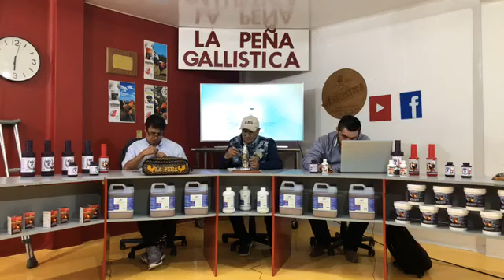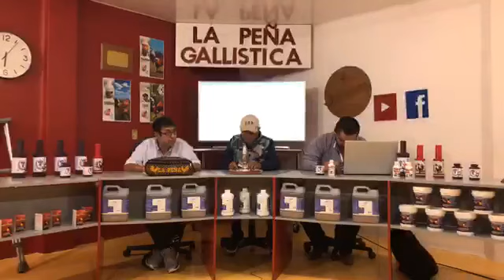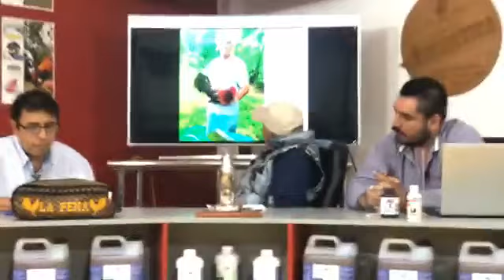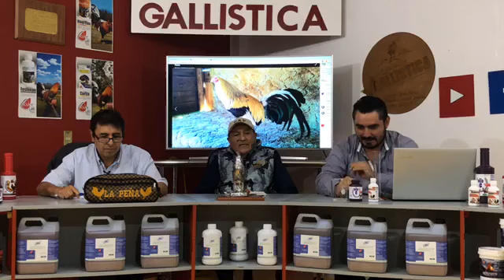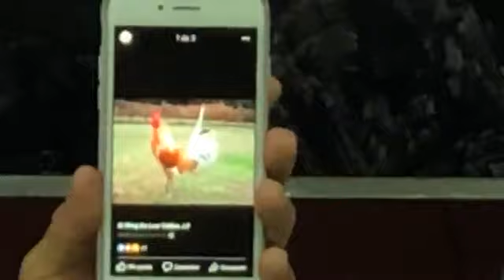programa 151- mvz jose david fernandez